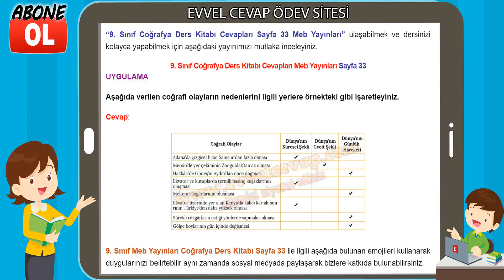9. Sınıf Coğrafya Ders Kitabı Cevapları Meb Yayınları Sayfa 33